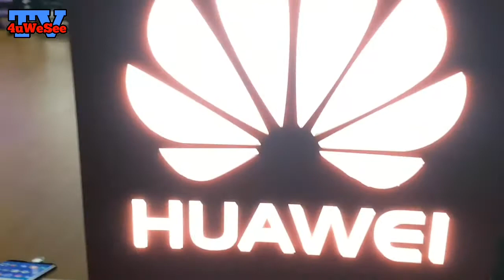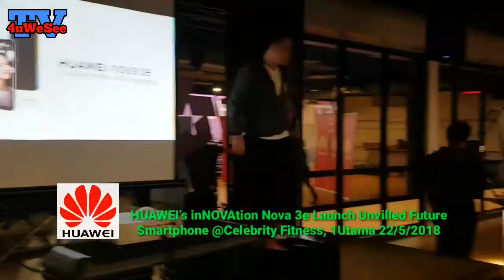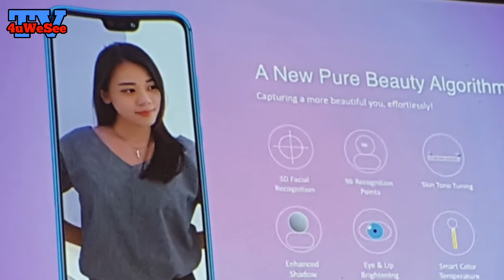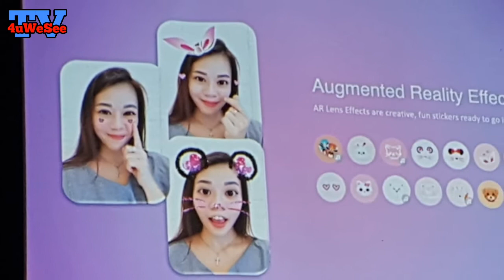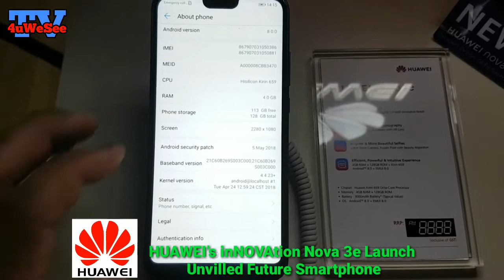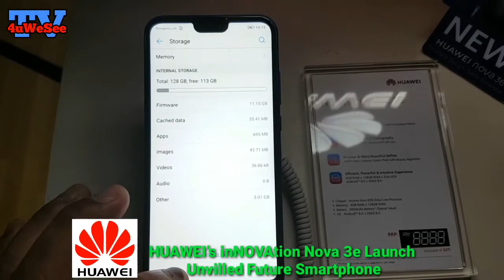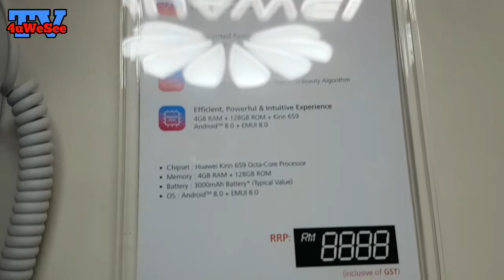Hanna Delisha - With Huawei’s The Next Nova 3e Smartphone! 22/5/2018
HUAWEI’s inNOVAtion Nova 3e Launch Unveils Future Smartphone +Zumba @Celebrity Fitness, 1Utama Damansara 2PM 22/5/2018

Kuala Lumpur, 17 May 2018 - Today HUAWEI Consumer Business Group introduced HUAWEI nova 3e which fuses high-end design and performance advances with exceptional value. Specifically designed for dynamic, young professionals who closely follow the latest design trends, HUAWEI nova 3e features the latest EMUl 8.0 system, HUAWEI FullView Display 2.0, and a dual lens rear camera, as well as HUAWEl’s natural beauty algorithms, bringing users a premium experience.

lmmersive viewing and a sleek, minimalist design 》

Designed for dynamic, young users, HUAWEI nova 3e features HUAWEI FullView Display 2.0 with a 5.84-inch FHD+ screen (2280x1080) and 19:9 screen-to-body ratio for an immersive viewing experience. The HUAWEI nova 3e’s FullView Display 2.0 has 432 pixels per inch as well as a contrast ratio of 1500:1 that result in richer and more vibrant colors. The HUAWEI nova 3e’s display also utilizes color enhancement technology to improve image saturation, making colors appear more accurate and skin tones more natural. HUAWEI nova 3e’s ZD graphics engine technology captures fine details around the edge of the subject for vivid, true-to-life photos.

Available in Malaysia with two (2) fresh, fashion-forward colors Klein Blue (equipped with glitter cover film) and Midnight Black HUAWEI nova 3e features 2.50 curved glass panels with rounded corners and parallel orbits design on both long edges for a sophisticated look and feel, making the device more comfortable to hold and use, whether for reading, gaming, viewing or browsing.

The back panel features a rear dual-lens camera vertically positioned in the top left corner, while the HUAWEI logo is positioned in the bottom left corner. The layout gives a subtle nod to the traditional film camera, adding a touch of nostalgia to the cutting-edge handset.

Premium photography experience 》

Featuring a 24 MP front camera and a 16MP+2MP dual-lens rear camera, HUAWEI nova 3e is designed for a new generation of photography enthusiasts. The cameras of HUAWEI nova 3e can capture the finest details and are sensitive to subtle changes in light and color to perfectly capture the beauty in each moment. Thanks to its professional Bokeh lens and natural beauty algorithms, HUAWEI nova 3e’s dual-lens rear camera allows users to take stunning, studio-quality portraits.

By mapping 96 recognition points of the subject's face, HUAWEI nova 3e’s camera is smart enough to make every selfie a perfect shot. Shooting with digital cameras in low-light conditions often means low-quality, grainy photos with poor color reproduction. To combat this, HUAWEI nova 3e features a light rebalancing technology that integrates light from different sources to optimize image brightness and reduce signal-to-noise ratio (SNR) by 300 percent.

The device also features a smart photography assistant which allows users to enjoy gesture control photograph, background replacement, and AR effects, bringing even more enjoy creative freedom to the camera experience.

Efficient, powerful and intuitive 》

HUAWEI nova 3e features EMU! 8.0 which takes full advantage of the integration of software and hardware to optimize the CPU for powerful performance, smoother user experience, and intelligent human-machine interaction. EMU! 8.0 also learns user's habits and usage patterns in order to intelligently predict their needs for bette mobile performance. in addition, HUAWE nova 3e is equipped with multi-tasking features such as the floating navigation dock, three (3) finger fast screenshot, smart split screen, and HUAWEI Private Space 2.0, as well as a gaming assistant.

To support fast charging with optimal safety, HUAWEI nova 3e supports 9V2A high-voltage fast charging, which reduces charging time by 30 percent, coupled with a 15-layer security net protection system. The device also features a large 4GB+128GB memory, giving users the freedom to play games, listen to music and watch videos without worrying about memory or storage limitations.

HUAWEI nova 3e is available in Malaysia from 25 May 2018. Retailing at RM 1,399 (inclusive of GST) for now, it can be purchased at all HUAWEI Experience Stores and selected authorised dealers.

Running from 18 till 31st May 2018, HUAWEI offers more Malaysians good deals by applying cash back upon point of sale. After RM 79 cash back, the HUAWEI nova 3e will be priced at RM 1,320. Customers will also receive a complimentary HUAWEI Tripod Selfie Stick worth RM68 for every purchase of HUAWEI nova 3e; while stocks last.